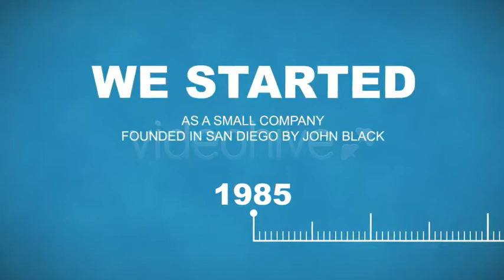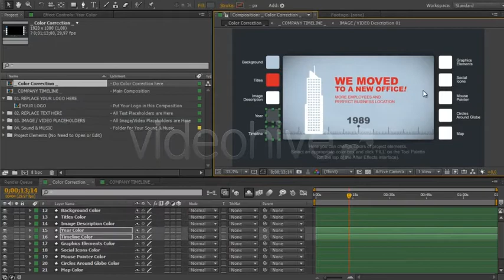Company Timeline - [AE Template]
This is Adobe After Effects CS5 project which will help you to create a company promo to demonstrate company growth and achievements. It is visually illustrated with the use of a timeline and year titles to show significant phases of the company.

You have 9 image or video placeholders with a description about them and 15 descriptive title spots. And also 3 trendy social services placeholders with your profile web links. And of course 2 spots of your logo at start and at the end of the promo with your website link. But you can edit the length of each slide, change the order and even amount of them.

This Template has a useful interactive color corrector which will help you to change 10 different object groups like background, titles, stylized timeline, graphics elements, etc...